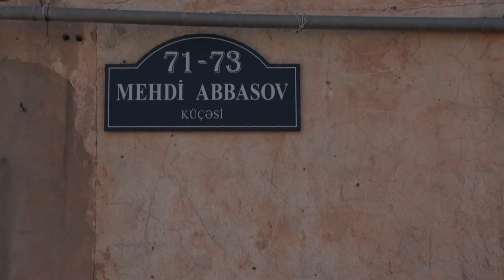"Gecəqonduda yaşayan məcburi köçkünlərin həyat hekayəsi"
Mehdi Abbasov küçəsində (keçmiş bağçanın binasında) 25 ildən çoxdur ki, məcburi köçkün ailələri məskunlaşıb. Onların bir hissəsi ikimərtəbəli binada, bir hissəsi isə bağçanın ərazisində özlərinə düzəltdikləri gecəqondularda yaşayır.